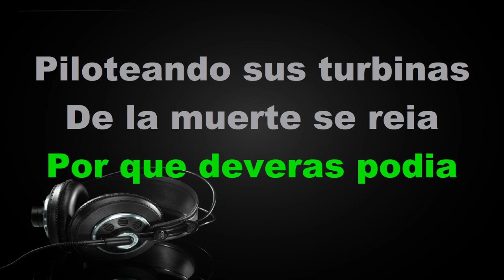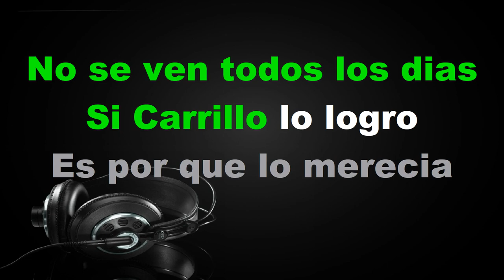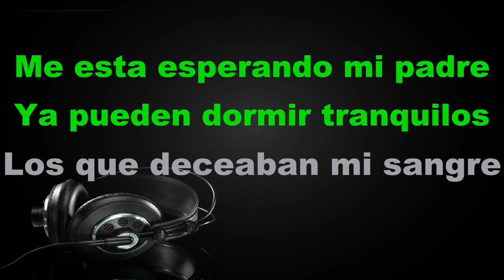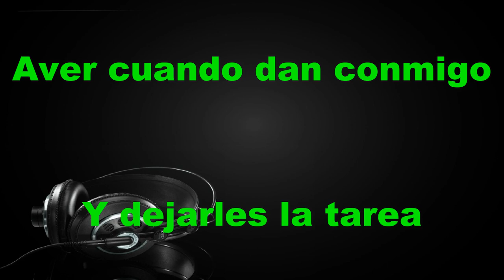El Aguila Real (Nave 727) - Karaoke - Estilo Campirano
-Marc Lopez

-Carlos A Cedano

-Valente Zamarron